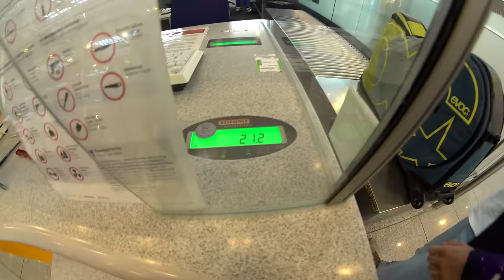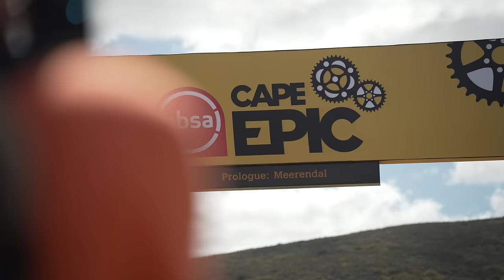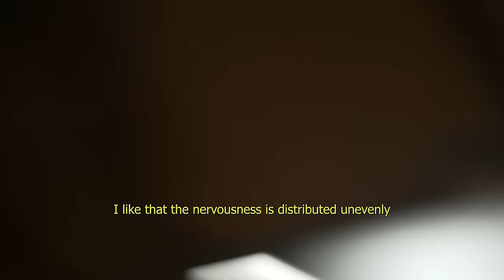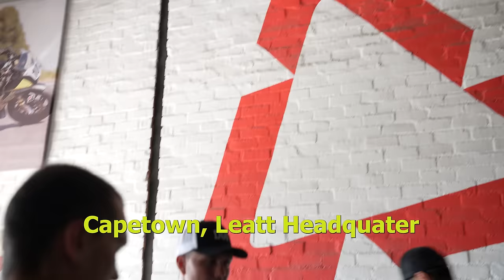What does it take to ride the Cape Epic | ORBEA x Leatt x Speed Company Racing Team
Orbea Leatt Speed Company Racing's duo of Lukas Baum and Georg Egger gives us a behind-the-scenes view of the 2023 Cape Epic endurance mountain biking race. Get an insider's view of this grueling race.